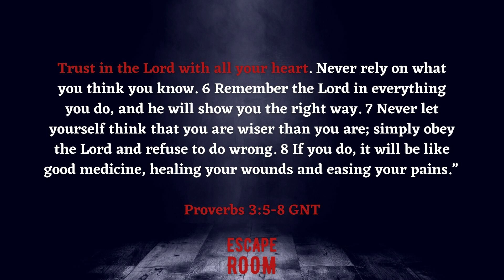Quest Teens - Escape Room - Erwin Rodriguez | August 8th, 2022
We all love a good escape room but the goal of every escape room is to solve it and leave it.  It seems fun at first but after a while we’re all looking for a way out. In many ways overcoming temptation in our lives can feel a lot like that.  Here's one clue to help you escape! Let's talk about it!

Do you have a question for Quest Teens? If you're a parent, join our Quest Teens Parents group page to connect with other parents like you!